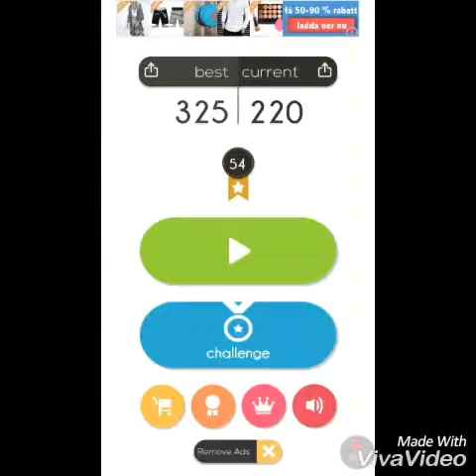Hej o välkommen till SCORPION GAMING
Förlåt att vedion inte var så jätte bra men vi försökte redigera så bra som möjligt ses i nästa video